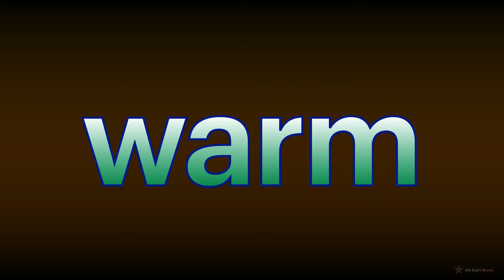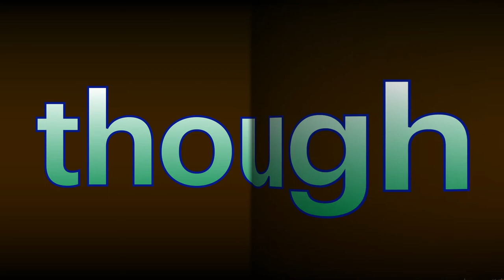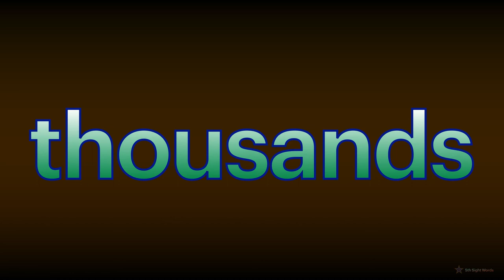5th Sight Words (PART 7 : 61-70)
PART 7:
61-70 spelling words of the fifth 100 sight words